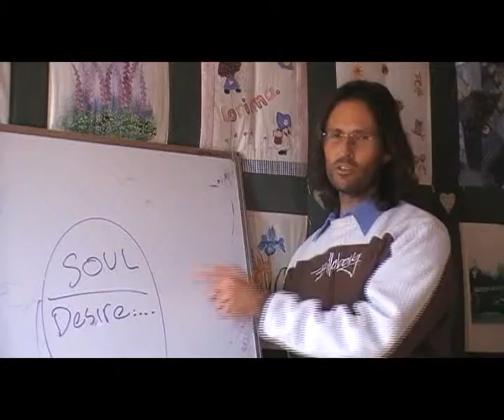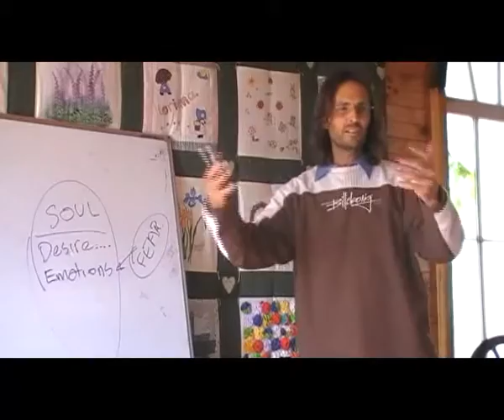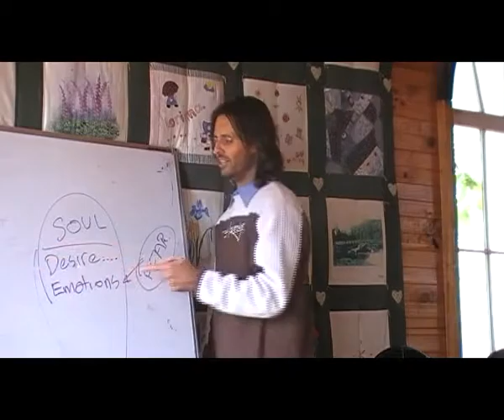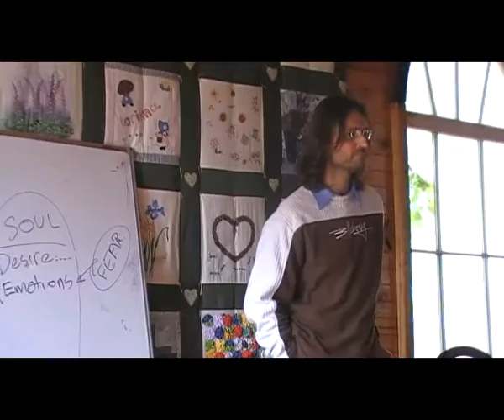Jesus on Fear, Desire and Desirelessness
Jesus explores the connection between fear and desire.

This is a section of the presentation by Jesus entitled "20080928 General Discussion - Q&A From People In Lorinna S2".

dtstart:010804:
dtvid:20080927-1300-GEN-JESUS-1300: